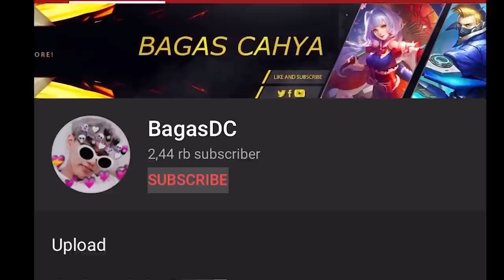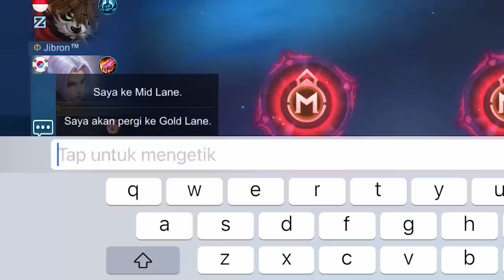REAKSI CEWE LAGI BUCIN LIAT LING BAGASDC AUTO NGAJAK MABAR WKWWKKWK ! MOBILE LEGENDS